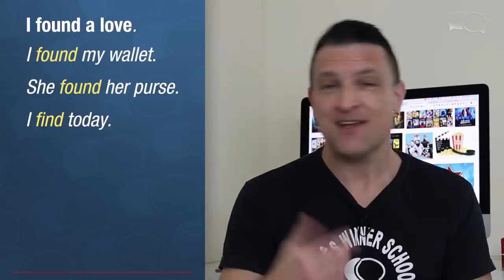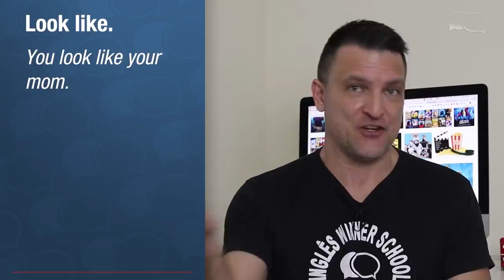ENTENDENDO A MÚSICA EM INGLÊS - PERFECT ED SHEERAN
Entenda a letra da música Perfect de Ed Sheeram. Uma forma fácil e divertida de aprender inglês.